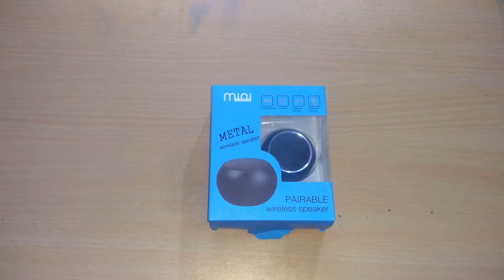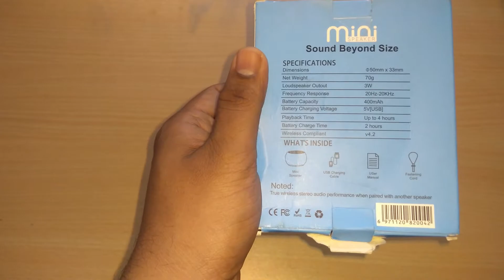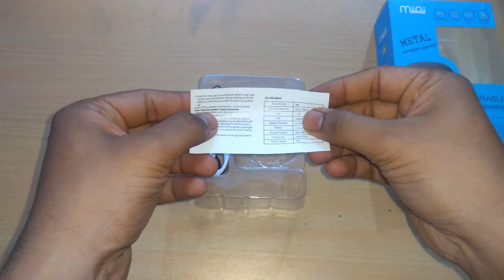Mini Wireless Bluetooth Speaker with Metal Body - Amazing Sound Quality & Clarity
M3 Speaker

The LED speaker has a Rechargeable Smart battery and a complete metal body

This multi functional device will fill your world with music and hands-free convenience with this amazing Portable 3W Wireless Bluetooth Stereo Speaker.

Link to Buy Mini Speaker